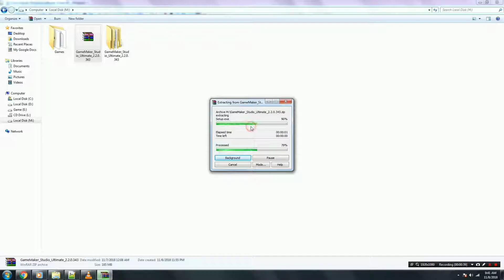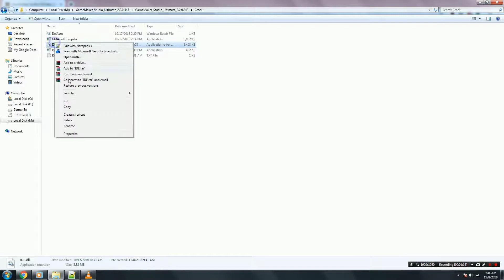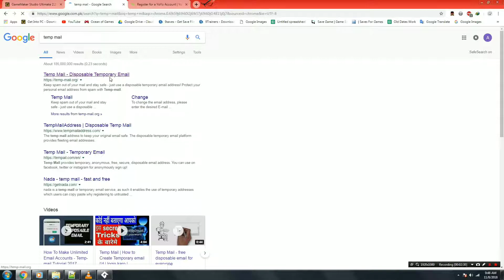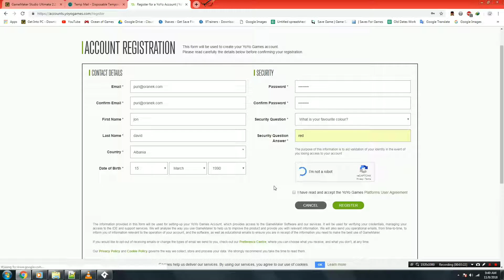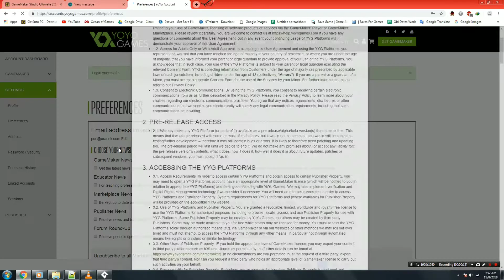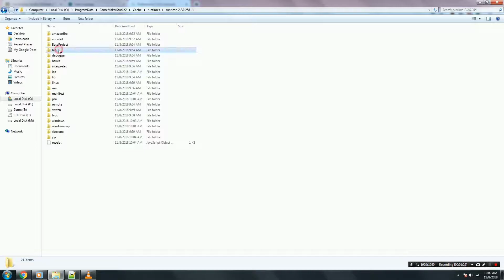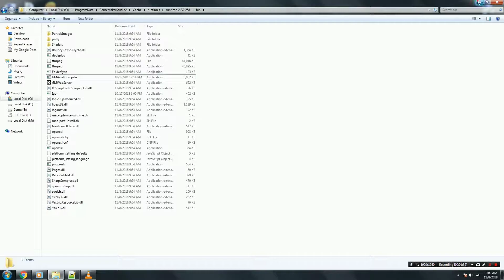Game Maker Studio 2019 free download and install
GameMaker Studio Ultimate 2019 Overview

GameMaker Studio Ultimate 2019 is an impressive application which is used for designing 2D games for desktop, web, Android, iOS, PS4 and Xbox One platforms.

 It is very easy to use application and no coding is required.

GameMaker Studio Ultimate 2019 is dedicated to 2D games only and it will let you design games right from the scratch for all sorts of platforms. It has got some demo projects which will help you in getting the things started. It has got it’s own language known as GameMaker language which is similar to C and has got some predefined functions that can easily be called from the code editor. Apart from GML you can also drag and drop functions from the boxes which particularly comes in handy when you can’t remember functions but don’t need to customize them.

You can easily load the custom fonts and tile sets. You can also design the timelines and also can learn about the object inheritance. All in all GameMaker Studio Ultimate 2019 is a very handy application which is used for designing 2D games for desktop, web, Android, iOS, PS4 and Xbox One platforms.

Features of GameMaker Studio Ultimate 2019

Below are some noticeable features which you’ll experience after GameMaker Studio Ultimate 2019.

1. An impressive application which is used for designing 2D games for desktop, web, Android, iOS, PS4 and Xbox One platforms.

2. Very easy to use application and no coding is required.

3. Dedicated to 2D games only and it will let you design games right from the scratch for all sorts of platforms.

4. Got some demo projects which will help you in getting the things started.

5. Got it’s own language known as GameMaker language which is similar to C.

6. Can easily load the custom fonts and tile sets.

7. Can also design the timelines and also can learn about the object inheritance.